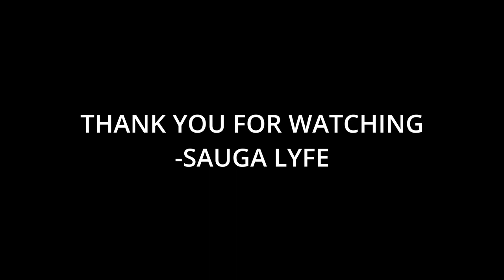5ive Swish Music Compilation